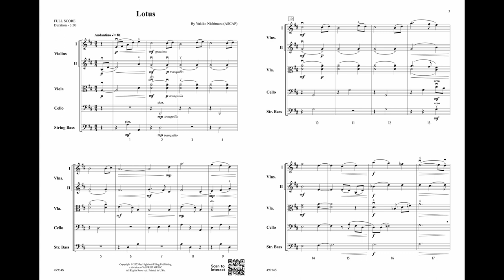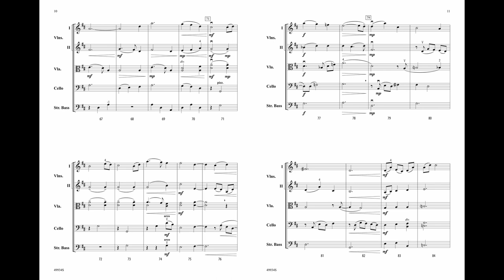Lotus, by Yukiko Nishimura – Score & Sound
Lotus
By Yukiko Nishimura
Item: 00-49934
Series: Highland/Etling String Orchestra
Grade 2.5
Lotus, by Yukiko Nishimura, was inspired by the flower. The Lotus is known as a symbol of the sun because it closes at night and reopens at dawn. This stunning piece is full of dramatic harmonies and flowing melodies. Each part offers the opportunity for heartfelt and expressive performance. An interesting fact about the Lotus; when the flower blooms, it makes a faint popping sound, though it's rare to hear unaided. The composer uses pizzicato in the lower instruments at the beginning of the piece to invoke the sound of the bloom.